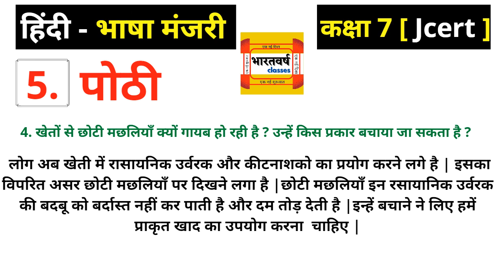Pothi | Question answer| Ch- 05 || Bhasha Manjri class 7 || Hindi | Jcert | bharatvarsh classes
पोठी | प्रश्न - उत्तर | पाठ - 05 | भाषा मंजरी | हिंदी  | jcert | Bharatvarsh classes